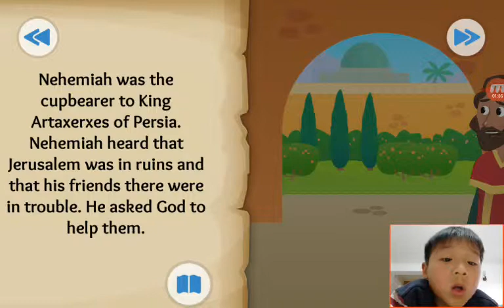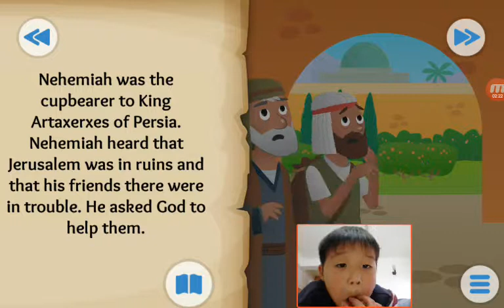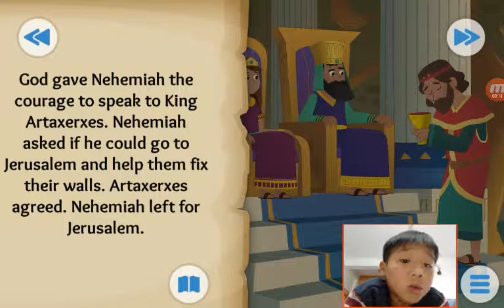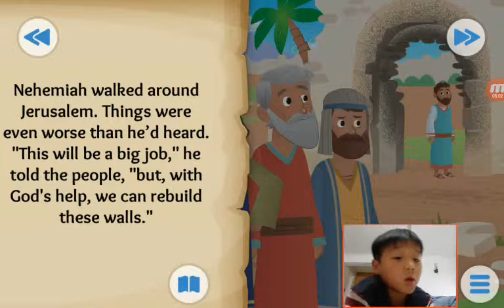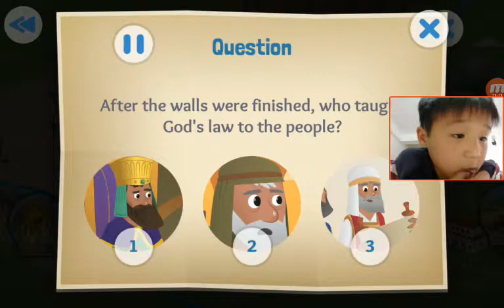‹Kids›Soo：Wonderful Bible Story‹성경이야기›– The Walls Go Up about Nehemiah and Ezra